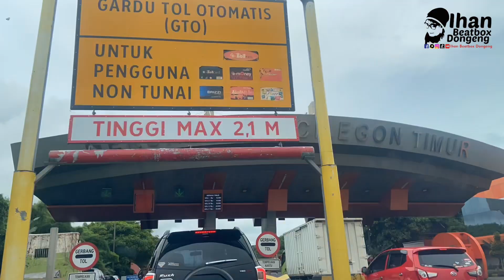Safari Kisah Isra Miraj di Perum Bumi Baros Indah